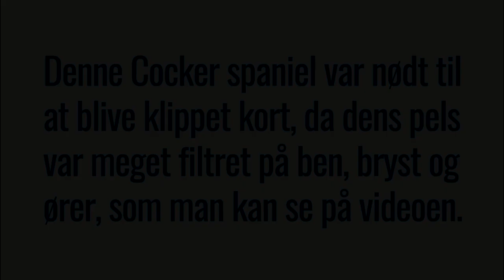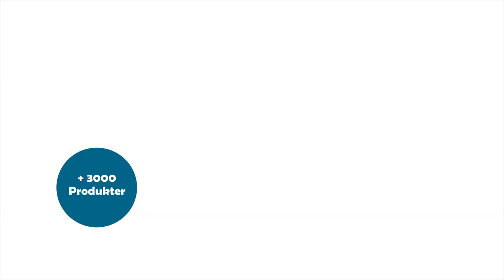Klip Selv Cocker Spaniel - Trin for trin video guide